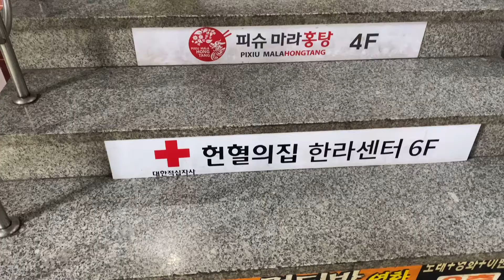【韓国留学生必見！】トッポッギが安くて美味しくて食べ放題のお店に行って来ました！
안녕하세요!!!勝手に済州観光大使のちゃめ会議！とこです！

皆さんはどのくらい辛いのが食べれますか？
私はそこそこです、、、韓国の辛いはそれはそれはもう、舌が痺れて痛いくらい辛いんです！
辛くなさそうなパッケージのものも辛い！
逆に甘いものはとことん甘いし、味がとても濃くて、薄い味みたいなものはあまりありません。日本に戻ったら物足りなくて、びっくりしちゃうかも知れません！
辛いのも日本のものなら少し強くなってるかもしれないと思うと、自分の語学以外の成長が何だか楽しみになります！

[NAVERマップ]
ドゥキトッポッキ済州市役所店
제주 제주시 중앙로 230 중앙빌딩

毎週月曜日、金曜日19時(水曜日は不定期)に更新中！
韓国の生活の中で見てみたいコンテンツや行って欲しい場所、知りたいことがあれば、コメントもしくはInstagramのDMまでお願いします！！

途中BGM
フリー音楽素材 H/MIX GALLERY